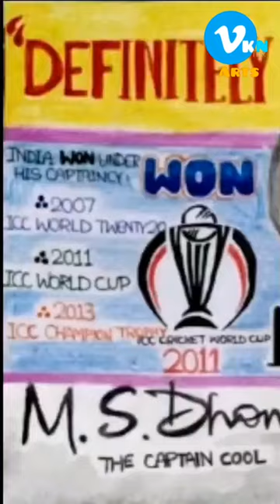Painting on "MS Dhoni" || VKN Arts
Mahendra Singh Dhoni is a former Indian international cricketer who captained the Indian national team. Under his captaincy, India won the inaugural 2007 ICC World Twenty20, the 2010 and 2016 Asia Cups, the 2011 ICC Cricket World Cup and the 2013 ICC Champions Trophy. A right-handed middle-order batsman and wicket-keeper, Dhoni is one of the highest run scorers in One Day Internationals (ODIs) with more than 10,000 runs scored and is considered an effective "finisher" in limited-overs formats. He is widely regarded as one of the greatest wicket-keeper batsmen and captains in the history of the game. He was also the first wicket-keeper to effect 100 stumpings in ODI cricket.

My sketches and paintings videos-